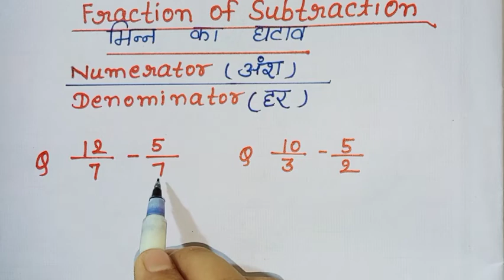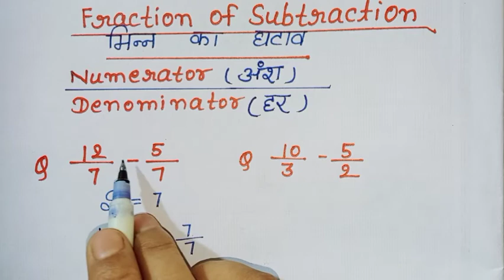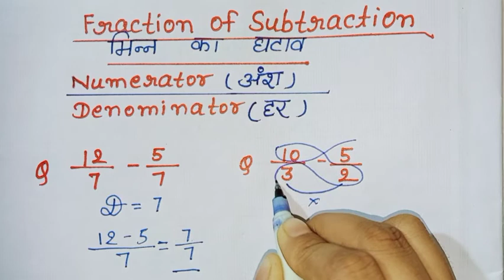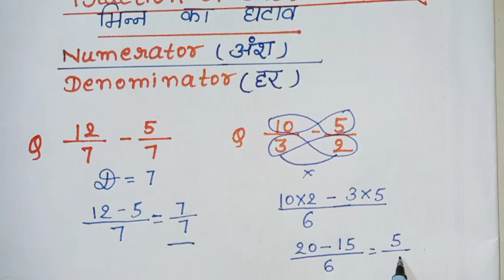Fraction of subtraction /भिन्न का घटाव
Fraction of subtraction/भिन्न का घटाव निकालना सीखे
Hello childrens

l want to learn you SUBSTRACTION OF FRACTION in this video in very easy way